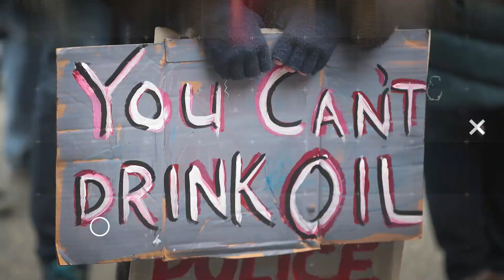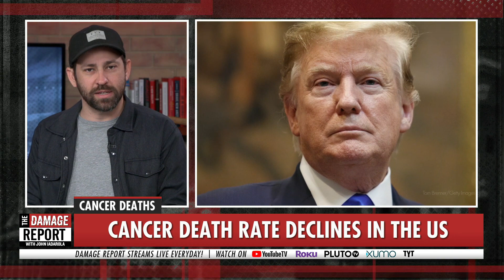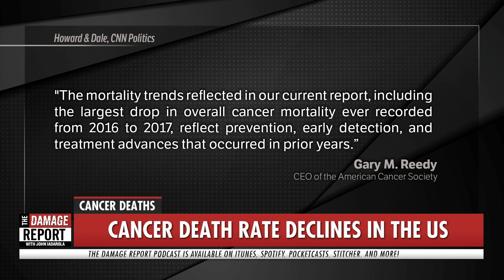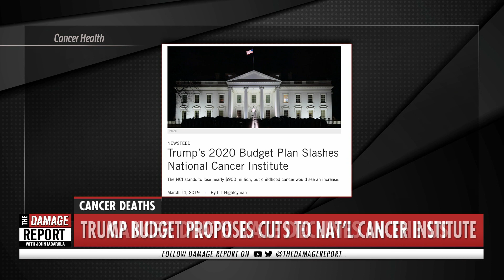Trump Claims To Have Answers For Cancer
Donald Trump claims to have the answers for cancer. John Iadarola and Brett Erlich break it down on The Damage Report. Follow The Damage Report on Facebook

“President Donald Trump appeared to claim credit Thursday for a dramatic drop in cancer deaths in the U.S. over the last 26 years. The American Cancer Society isn’t backing him up.

Trump tweeted “a lot of good news coming out of this Administration” as he referred to his interpretation of statistics in a report by the American Cancer Society released Wednesday. The rate of people dying of cancer dropped in 2017, Trump’s first year in office, for the 26th year in a row, according to the report.

The overall death rate from cancer in the U.S. declined by 29% from 1991 to 2017. The largest-ever single-year drop in cancer deaths, 2.2% — spurred significantly by a dramatic decline in lung cancer deaths — occurred from 2016 to 2017, the report revealed.

American Cancer Society CEO Gary Reedy told CNN that the findings — even for 2017, the sole year Trump was in office during the study period — are not connected to anything his administration did. Reedy attributed the improved mortality trends to “prevention” (such as declining smoking rates), “early detection and treatment advances from earlier years.”"